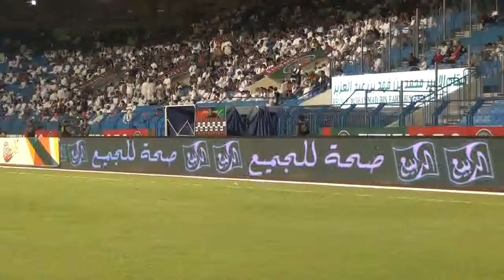Ettifaq X Faisaly 28 03 14 ALJ 1st Half A